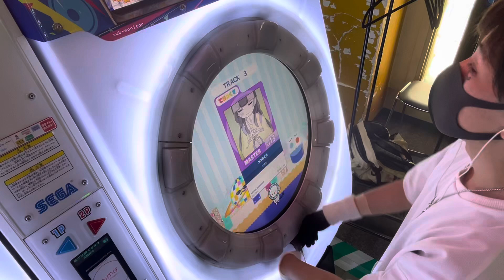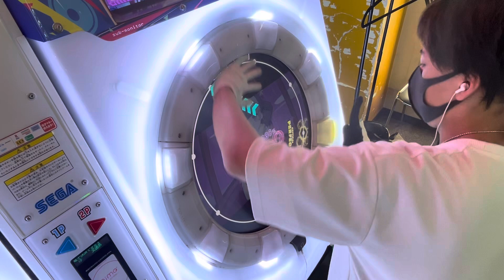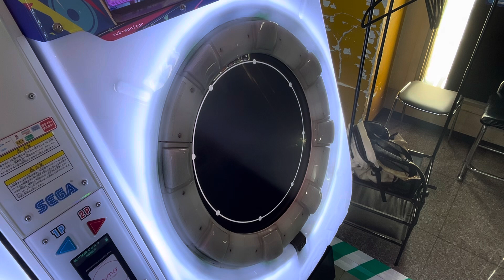maimaiでらっくす「つづみぐさ」MASTER初見プレイSSS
面白いね、今度またやってみる。